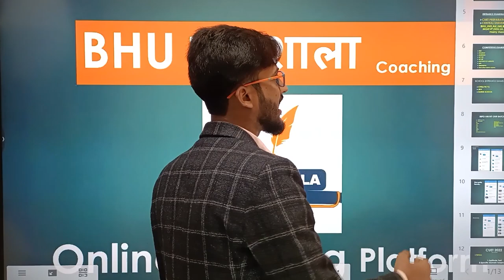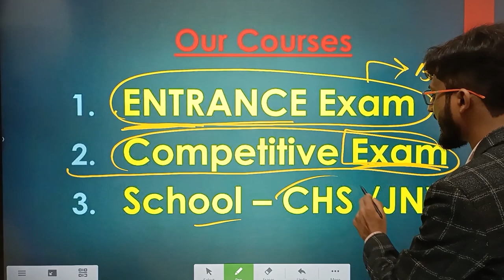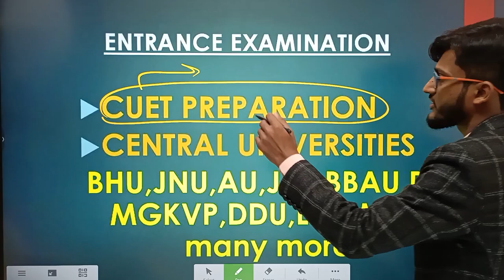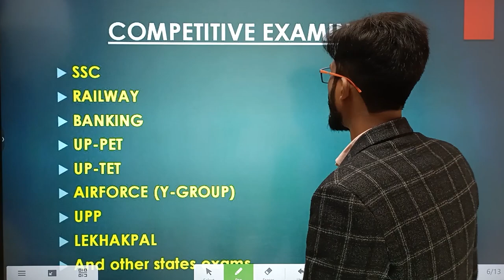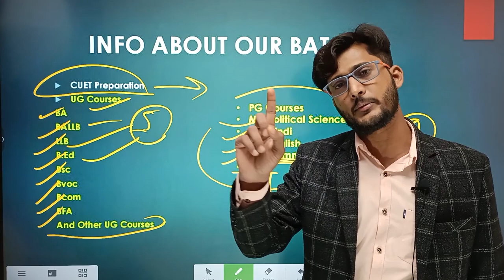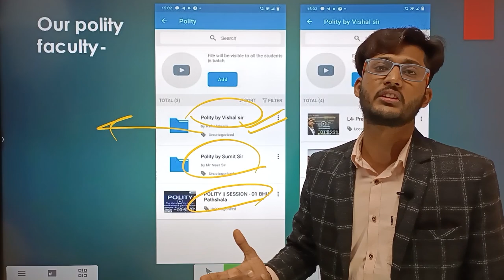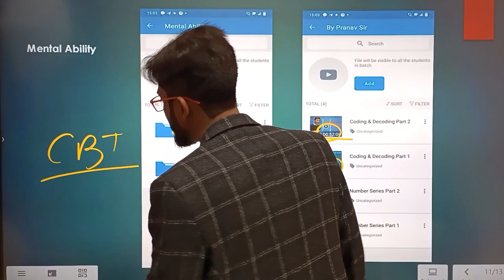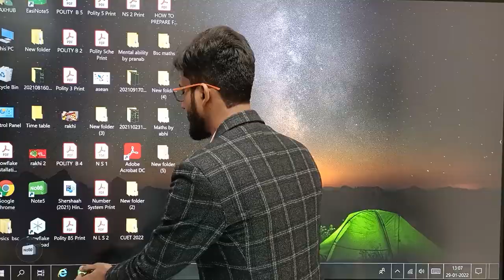CUET Preparation 2023 || UG & PG || BHU , JNU , DU , JMI , AU || Register Now New BATCH started